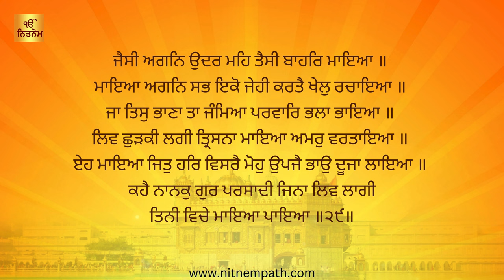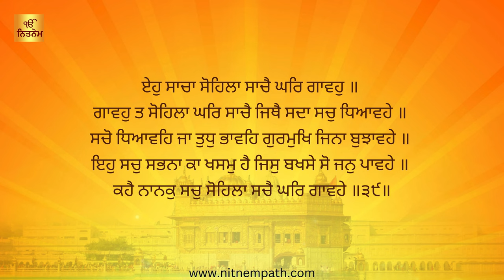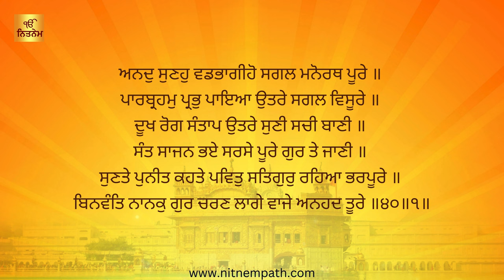🙏 Anand Sahib with Lyrics | ਆਨੰਦ ਸਾਹਿਬ | Full Path | Punjabi Written | Read Along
Anand Sahib | Full Path with Lyrics | Blissful and Meditative Experience 🙏

Welcome to our Nitnem Path channel! In this video, we present the complete and sacred recitation of Anand Sahib with lyrics, allowing you to follow along and immerse yourself in the blissful and divine energy of this beautiful prayer.

Anand Sahib, composed by Guru Amar Das Ji, is a significant prayer in Sikhism. Known as the "Song of Bliss," it is recited to celebrate spiritual joy and contentment. This prayer is a source of immense peace, happiness, and spiritual fulfillment.

📜 Lyrics and Translation:
We have included the lyrics in Gurmukhi (Punjabi)

🎧 Best Way to Experience:
Find a quiet and comfortable place.
Use headphones for the best audio experience.
Follow along with the lyrics to enhance your meditation and understanding.

We hope this video brings peace, bliss, and spiritual clarity to your life.